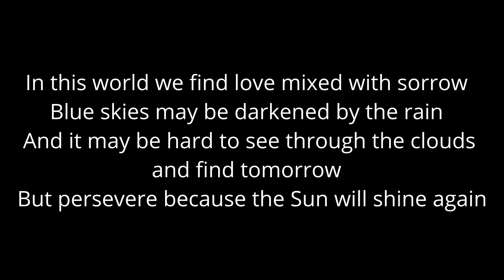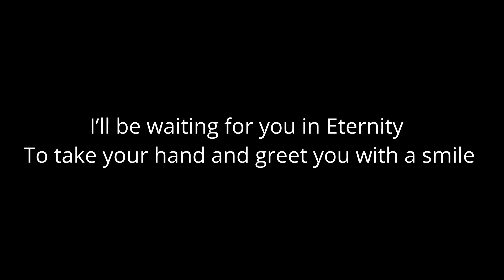The Last Goodbye lyric video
I wrote this song for my good friend Carl Sims on the night I heard of his passing. I think this is what he would say to me and all the people he loved in life. It was a comfort for me to write and I hope will be a comfort for those who hear it.